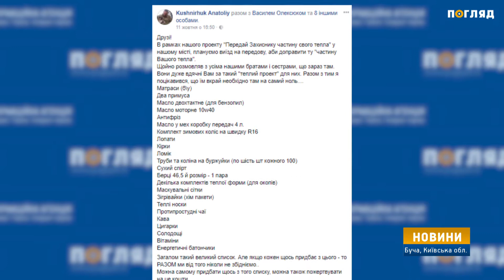До Свят в Бучі розпочали акцію “Передай бійцеві частинку тепла” Допомога фронту.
До Дня Захисника України та свята Покрови Пресвятої Богородиці в Бучі розпочали акцію “Передай бійцеві частинку тепла”. Серед її ініціаторів — громадські організації, які вже три роки поспіль активно допомагають фронту.